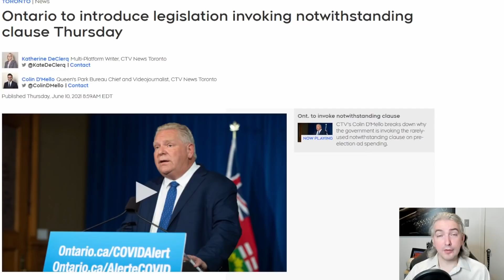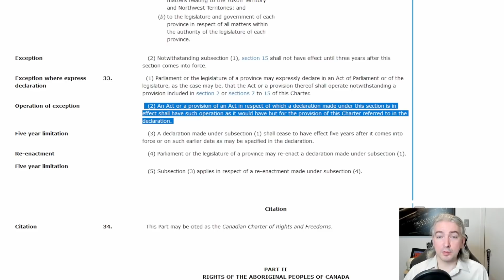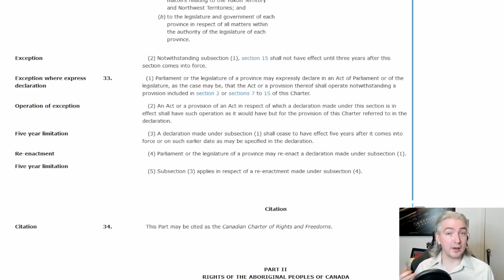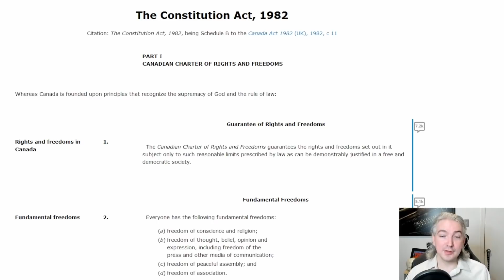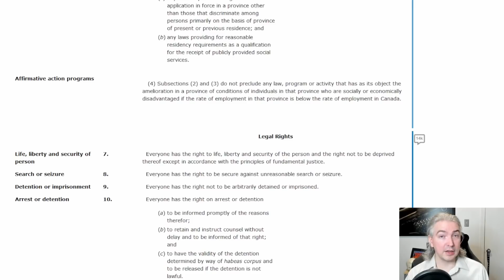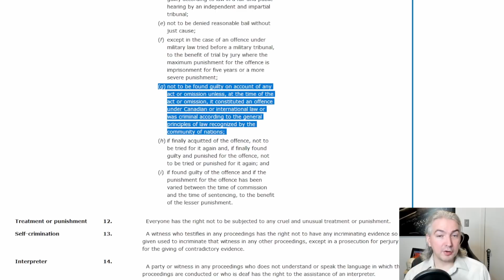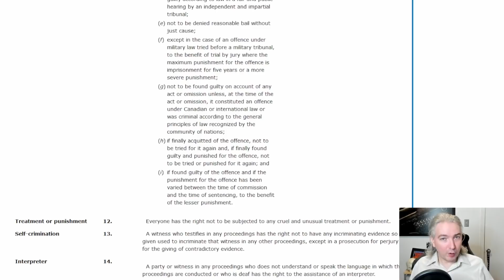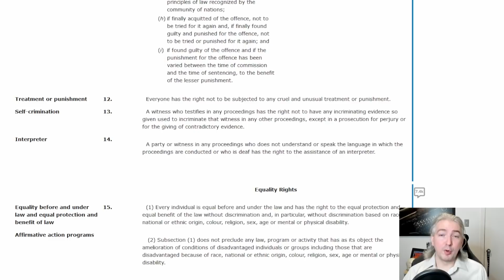The Notwithstanding Clause Is Terrible And Needs To Go - A Lawyer Explains